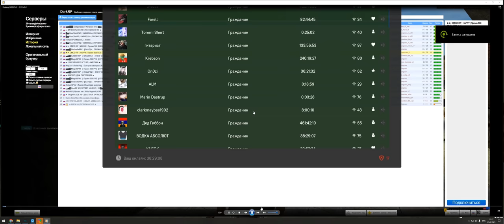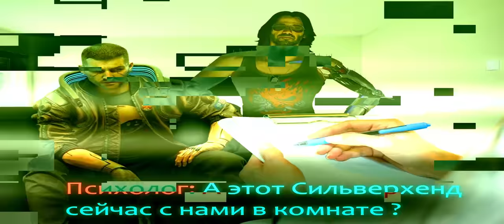ДОНАТ БЫДЛО ДОИГРАЛОСЬ в Garry's Mod DarkRP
🎮 STALKER RPG: 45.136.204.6:27015 / промо: SKRIPKA /

В этом видео ТОКСИК БЫДЛО ДОИГРАЛОСЬ в Garry's Mod ДаркРП